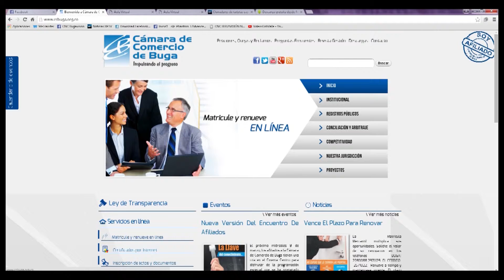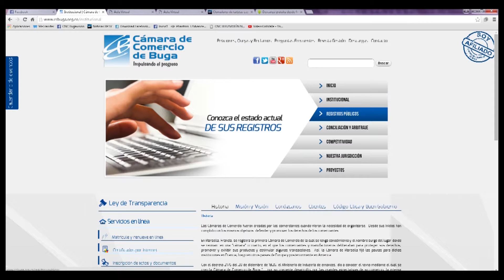Capacitaciones virtuales Camara de Comercio